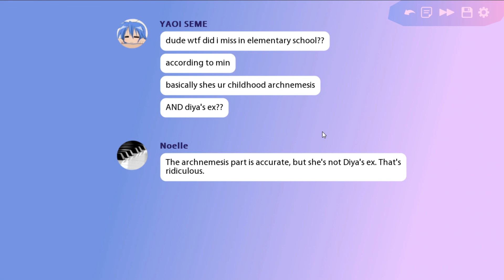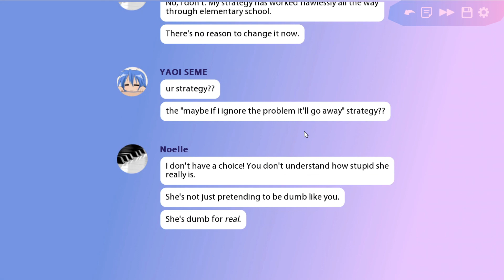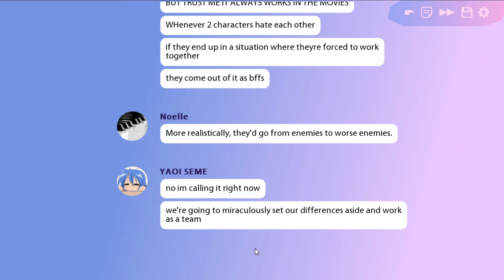Min The Knuckleballer || Butterfly Soup || Episode 5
In this episode we play as Noelle! All the girls play baseball and Min and Diya surprise everyone with their skills. I wonder how well Noelle will do?